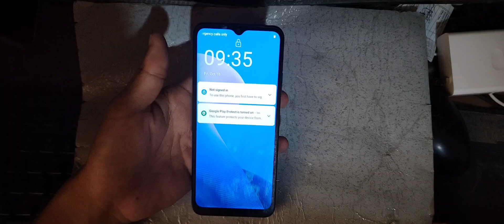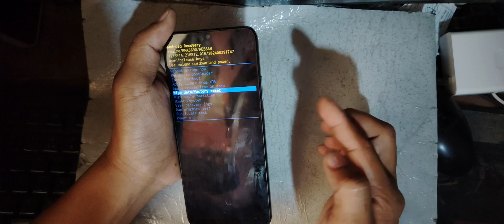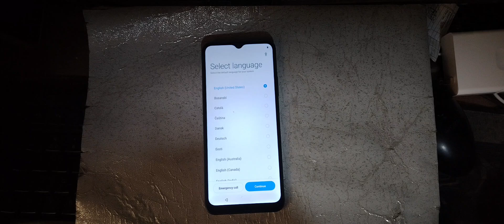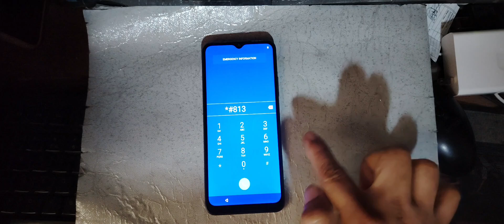Realme Forgot Pattern or Password Unlock (latest update) and Google Account Bypass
Realme Forgot Pattern or Password Unlock (latest update) and Google Account Bypass @Salvztech